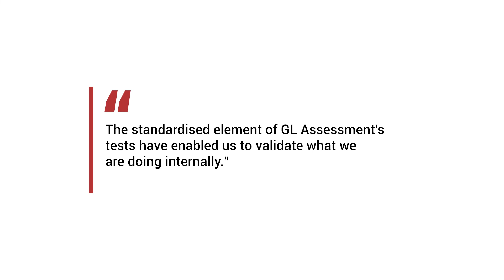Using standardised data across Trusts I 90 seconds with… Vicky Merrick, Archway Learning Trust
Vicky talks about how and why Archway Learning Trust uses standardised assessments as part of their assessment programme – and what the impact would be if they didn’t.